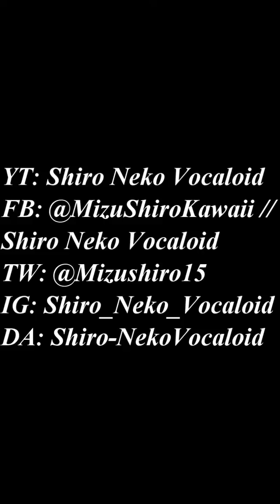【Circus】Laser Show Performance (2018)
HD please~

●▬▬▬▬▬▬【My Social】▬▬▬▬▬▬●